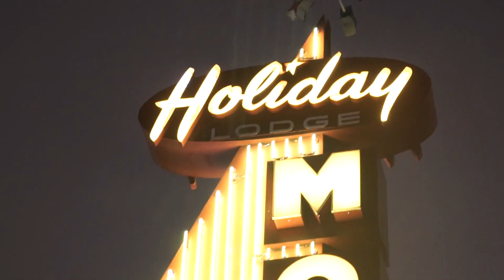A One Night Stand for Art & Architecture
A One-Night Stand for Art & Architecture (One-Night Stand LA) - an event and publication project by a group of emerging architects and artists from Los Angeles exploring different forms of media, but also new possibilities for architectural strategies of subversion.

Film Credits:

Directed by: Ryan Tyler Martinez and Anthony Morey
Videographers: Danny Arrondo & Gina Carson
Original Music by Katelyn Sweeney Ching
Music Mixed by Steve Dandrea
Music Mastered by Mark Robinson
Photography: Kristen Chon

Event Credits

Co-founders & Curators:
Anthony Morey, Ryan Tyler Martinez, William Hu

2016 Guest Curators:
Duygun Inal, Deborah Garcia, Jonathan Crimson